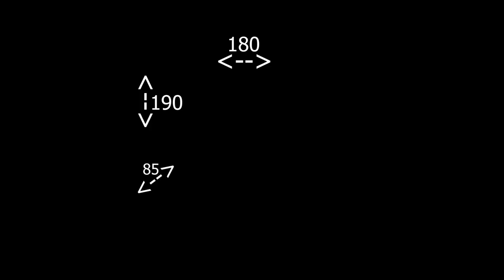TERRA GEANT A 1000€ POUR UN PETIT DINOSAURE !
Voici la vidéo de construction de mon terrarium tropical pour mon Chlamydosaurus Kingi.

Le tout a couté environ 1000€, c'est un énorme terra  dont beaucoup de terrario rêve !